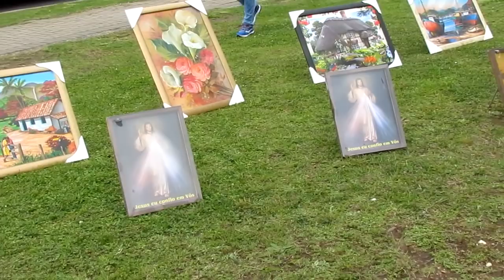MARIA E AS SANTAS CHAGAS - PE. REGINALDO MANZOTTI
Padre Reginaldo Manzotti canta ao vivo Maria e as Santas Chagas durante a celebração da Santa Missa no dia da Padroeira do Brasil, Nossa Senhora Aparecida, no Parque Cambuí, no bairro Fazendinha em Curitiba.

LETRA:

Nos braços da Mãe puseram o filho crucificado
E em meio as lágrimas, as chagas lavou

Foi primeira que as tocos e as beijou
Foi a primeira a fazer adoração

Quero, oh Mãe, adorar as chagas de Nosso Senhor
E contigo aprender a confiar em Deus
Pois a vitória vem depois da cruz

Ave Maria, Ave Maria, Ave Maria, Ave Maria